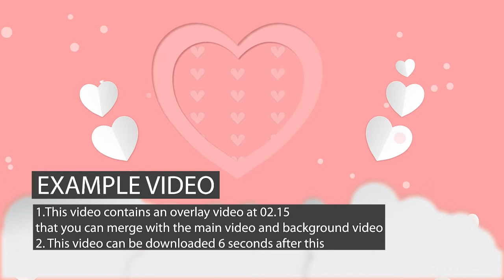HEART BACKGROUND ANIMATION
👋👋 I hope this video ( HEART BACKGROUND ANIMATION ) will be a blessing to you. If you need another video, you can request and get it for free via youtube update.

💎 SERVICES
1. 2D Animation: Cartoon, Graphic Design
2. Visual Interactive Content